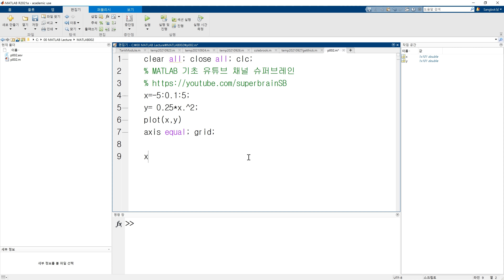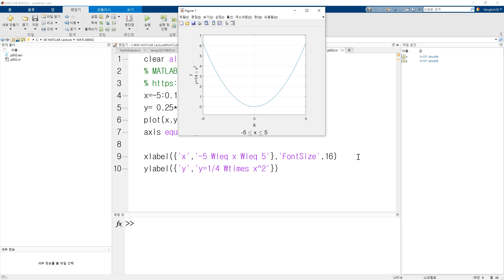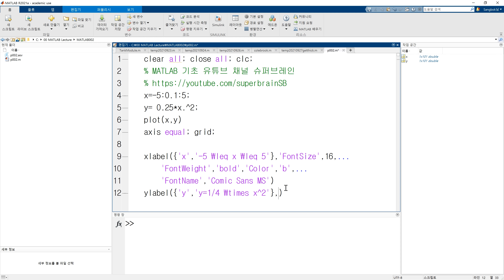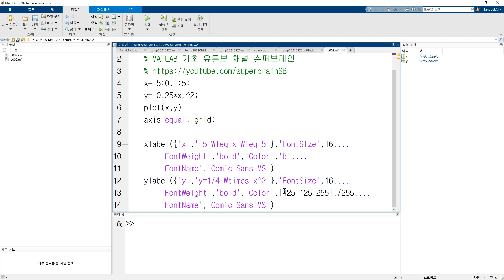MATLAB 002 기초 x축 y축 제목 넣기 꾸미기 (4K 유튜브 자막 있음)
유체역학 쉽고 빠른 요약 강의 영상입니다.

MATLAB 그래프 그리기 - 축 제목 넣기 및 꾸미기

00:00 시작
00:35 그래프 눈금 간격 동일하게
01:00 xlabel, ylabel 이용해서 그래프 축 제목 넣기
01:30 축 제목 여러줄 넣기
02:00 축 제목에 부등호 넣기
02:24 곱하기 표시 넣기
02:45 폰트 크기, FontSize
03:05 코드 한 줄이 너무 길어서 줄 바꿀 때
03:24 폰트 두껍게 굵게 바꾸기
03:30 폰트 색상 변경하기
03:54 폰트 변경
04:40 RGB 색상값 이용해서 폰트 색상 변경하기